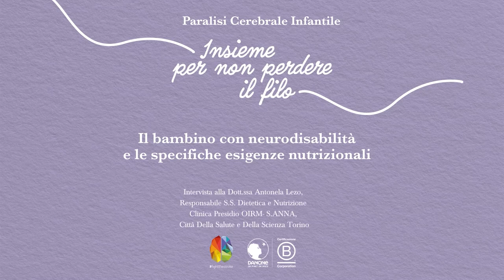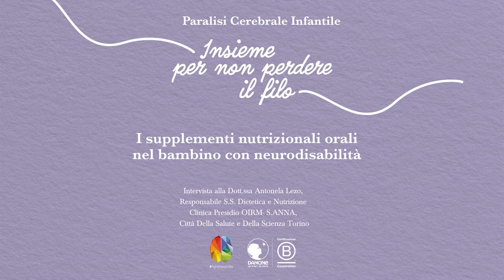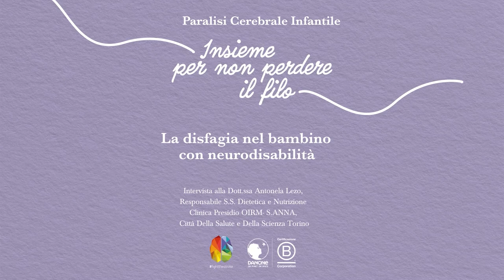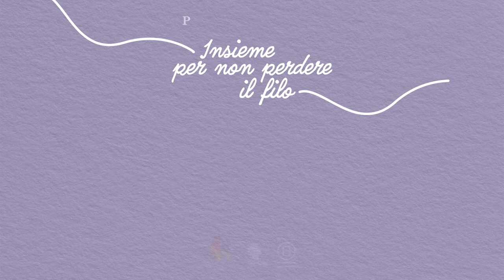#30 Intervista 3/3 - Antonella Lezo per FightTheStroke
Antonella Lezo é Dirigente Medico, alta specializzazione in Nutrizione Artificiale e gestione e cura dell'Insufficienza Intestinale Cronica Benigna, Responsabile Centro Regionale di Riferimento per la Nutrizione Artificiale Domiciliare Pediatrica (Enterale e Parenterale). Si occupa di dietoterapia e supporto nutrizionale nelle patologie materno-infantili in area medica e chirurgica, di dietoterapia dell’obesità infantile e disturbi alimentari nell’infanzia e adolescenza, della diagnosi e cura della malnutrizione e scarso accrescimento nei pazienti pediatrici con patologie croniche e complesse, con specifiche competenze sulla nutrizione artificiale per os, enterale o parenterale, del supporto nutrizionale specialistico in area trapiantologica pediatrica (trapianti di organi e di midollo osseo) e in area intensiva neonatologica, pediatrica e ostetrico-ginecologica.

In questa video-intervista condotta da Francesca Fedeli abbiamo parlato di nutrizione, con particolare riferimento a:

PARALISI CEREBRALE INFANTILE ED ESIGENZE NUTRIZIONALI

Quali obiettivi ha l'alimentazione nei pazienti con disabilità neurologica, differiscono da quelli dei bambini senza disabilità?

Quali sono le problematiche più frequenti nell’alimentazione dei bambini con danni neurologici alla nascita e nelle varie fasi di sviluppo?

Quale strategia di follow-up è consigliabile per poter prevenire la malnutrizione o intervenire in modo adeguato?

Quando sono necessari supplementi nutrizionali orali? Quali benefici? Quali caratteristiche?

Gli integratori alimentari e il potenziamento cognitivo: quale il ruolo degli acidi grassi? È utile usare supplementi a base di omega 3? Amminoacidi?

L’alimentazione e le funzioni intestinali: quale il ruolo delle fibre nel regolare le funzioni intestinali?

DISFAGIA
Tra le problematiche frequenti dei bambini con danni neurologici alla nascita c’è la difficoltà di deglutire, liquidi o alimenti più o meno solidi.

Come arrivare ad una diagnosi di disfagia? Quale indicazione di prima scelta nella gestione nutrizionale del paziente con disfagia?  Come trattare il reflusso?

Quali le circostanze per cui si decide di scegliere la nutrizione artificiale?

Quale il tipo di nutrizione artificiale più consigliato nel paziente con neurodisabilità?

NUTRIZIONE ENTERALE
Quando si arriva alla Nutrizione Enterale? Come va gestito il momento di questa decisione o indicazione clinica, c'è qualcosa che può aiutare i genitori nella scelta?

Quali i tipi di somministrazione della nutrizione enterale artificiale?

C'è un ruolo per gli alimenti naturali somministrati per sonda?

Quali i benefici della Nutrizione Enterale in questi casi?

Vita quotidiana e attività. Come gestirle le giornate del bambino? (es. frequenza della scuola, formazione delle insegnanti, vacanze…)

Questa intervista è stata realizzata in collaborazione con Danone Nutricia S.p.A Società Benefit ed è la terza puntata di approfondimento sui temi nutrizionali.